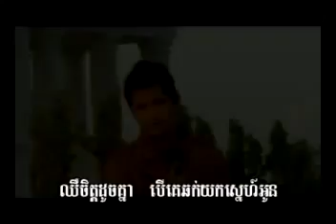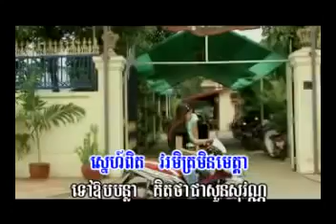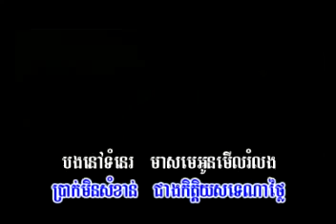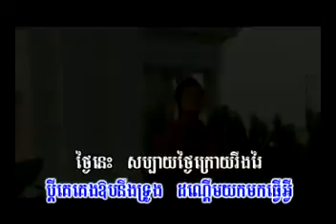karaoke ប្តីគេទេអូន នៅ ស៊ីនឿន YouTube